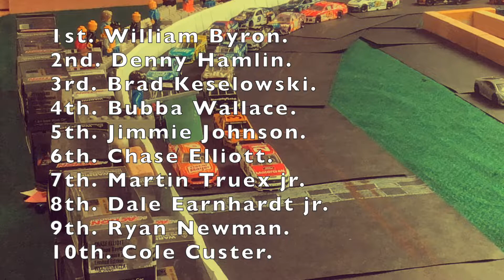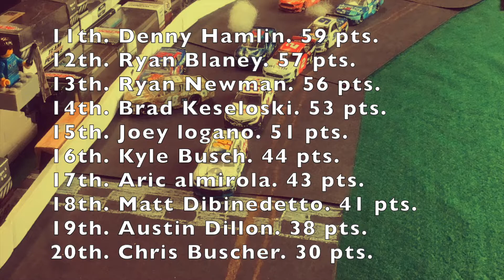COCA COLA LITE NASCAR CUP SERIES S3. race 4/9. CHARLOTTE!!!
we go from New Jersey to North Carolina Charlotte to see who is are winner as races wind down before playoff cut!